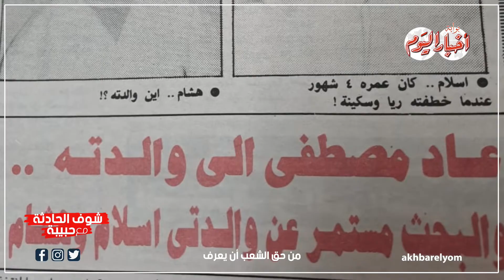41 عاما بلا هوية.. حكاية إسلام و"خطافة الأطفال"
أخبار اليوم | 41 عاما بلا هوية.. حكاية إسلام و"خطافة الأطفال"